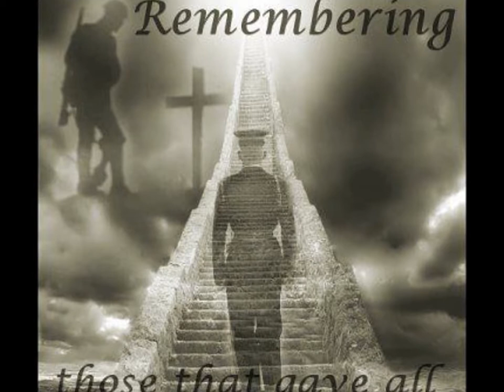Fallen Soldiers Tribute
A tribute to Fallen Soldiers-"In the arms of an angel"